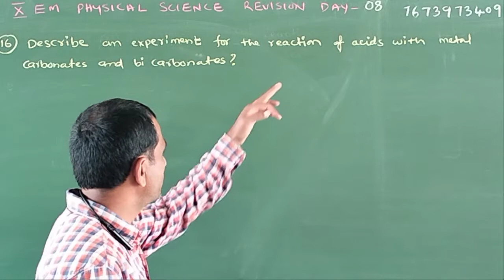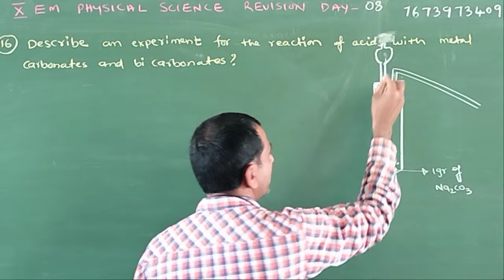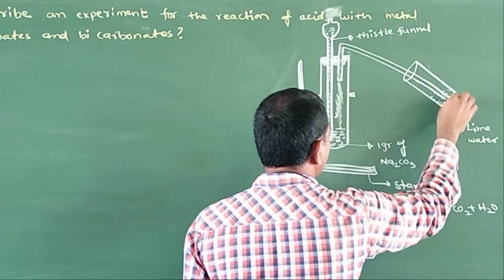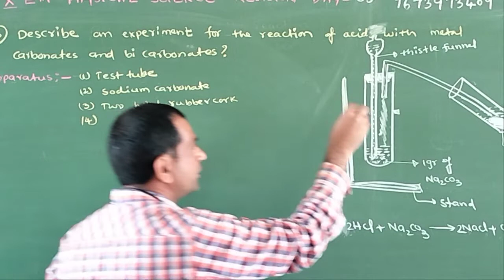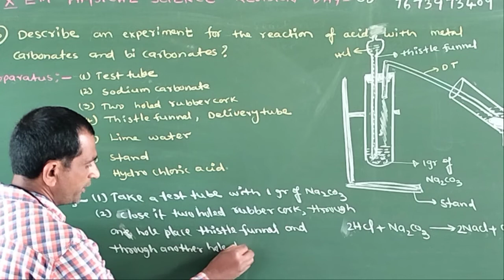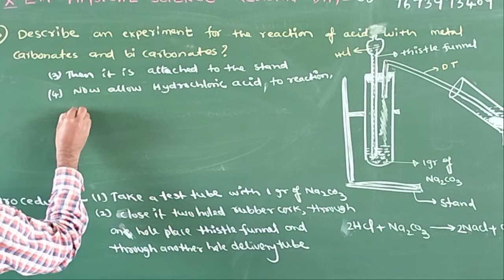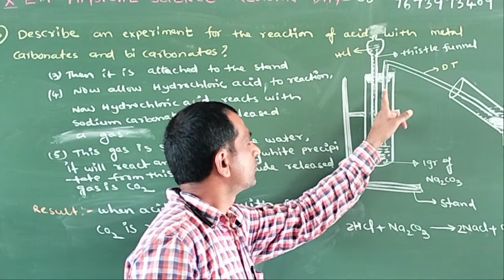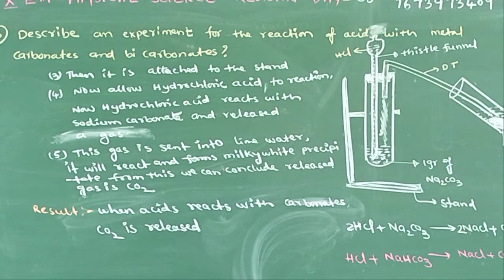Acids&Bases(08)X EM Physical science Revision-08 ||Govt HS parupally street Siddipet